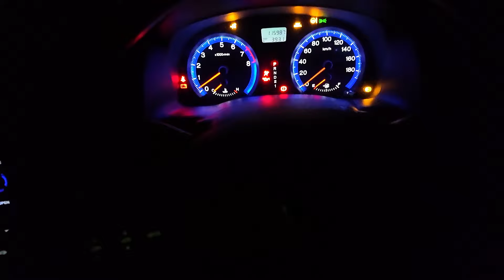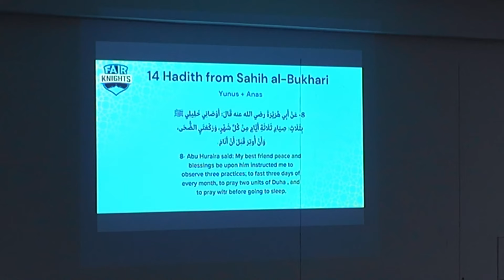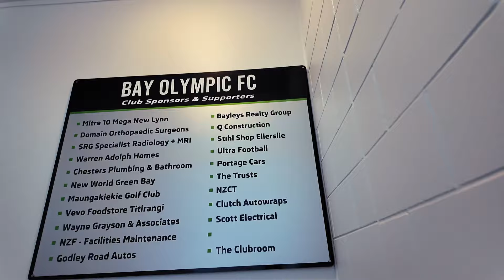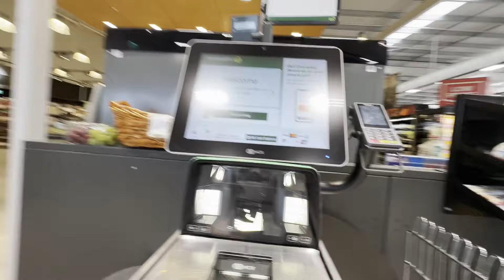بعد ٦ سنين في نيوزيلندا | فلوج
في الفيديو دا هاخدكم في فلوج مع أولادي التوأم حضرنا كذا نشاط للأطفال و اتكلمت عن الأنشطة اللي بتتعمل للأطفال في بلاد المهجر وفي نيوزلندا خصوصاً  و خلال الفيديو الأولاد أخدو جوائز من الانشطة